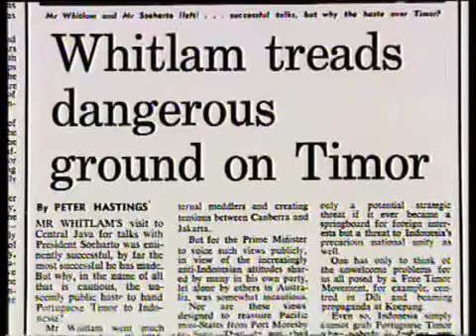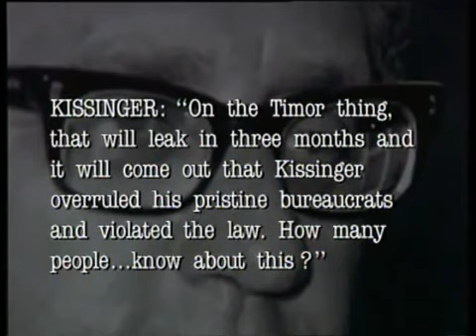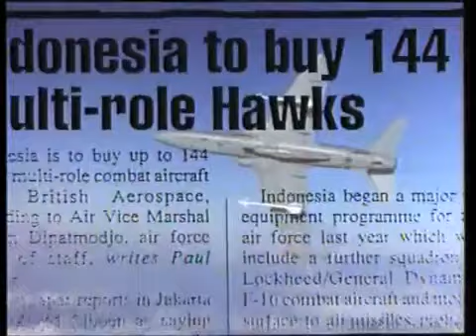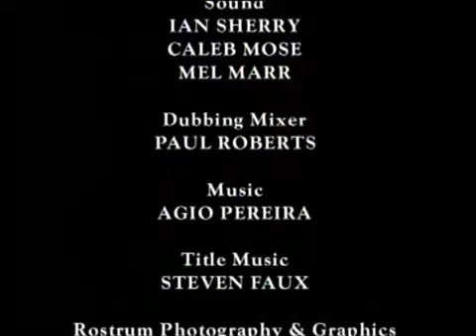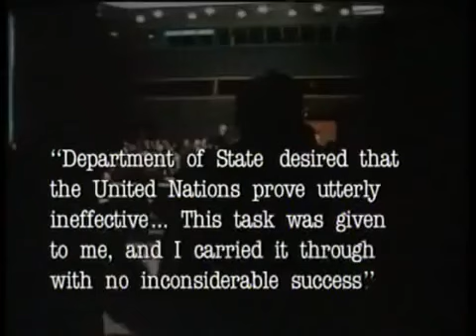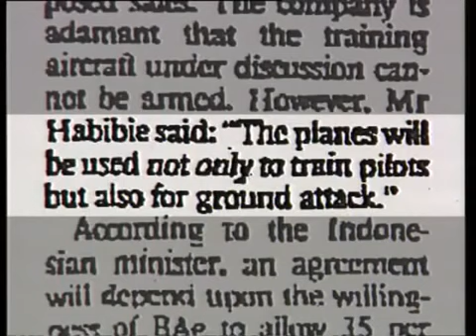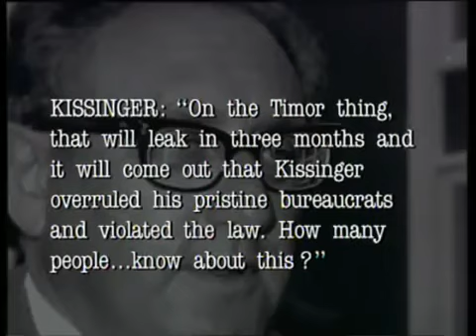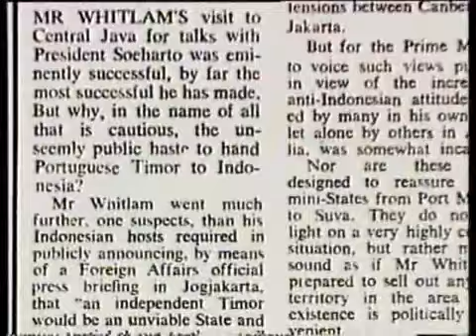Death of a Nation: The East Timor Conspiracy (John Pilger)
Death of a Nation: The Timor Conspiracy is a 1994 Central Independent Television documentary, written and presented by John Pilger, and directed and .

Death of a Nation: The Timor Conspiracy is a 1994 Central Independent Television documentary, written and presented by John Pilger, and directed and . An act .

An act of genocide on the East-Timorese people carried out by Indeonesian Troops with the backing of Western Nations ie., Australia. East-Timor is a country .

A clip from The Death of A Nation - The East Timor Conspiracy. The journalist & documentarian John Pilger in an interview with Alan Clark the Ex British Minister .